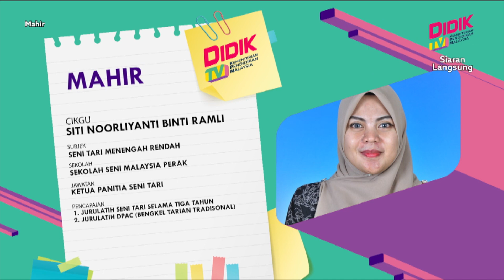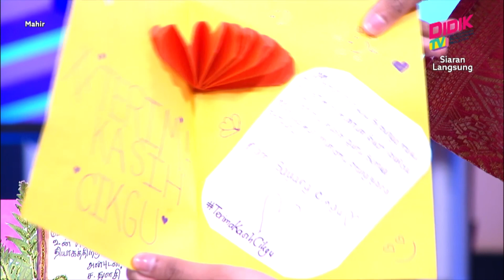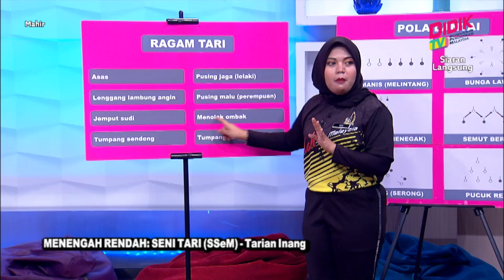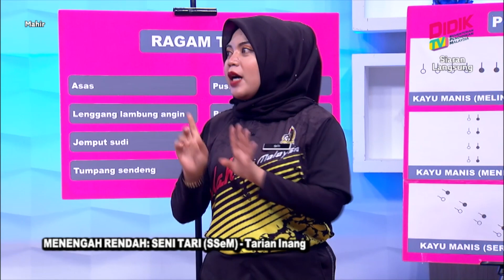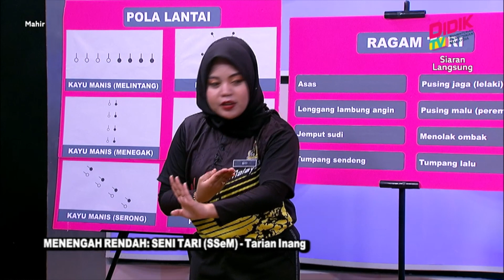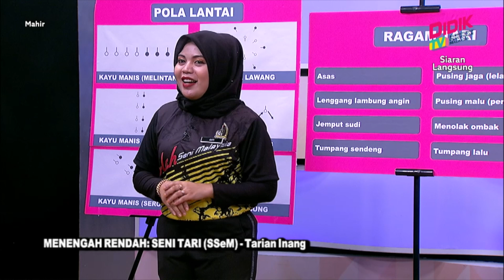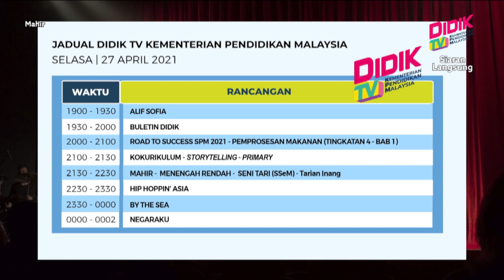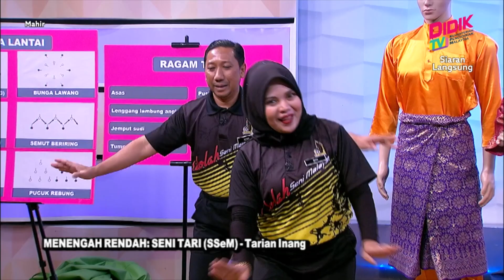Mahir (2021) | Menengah Rendah : Seni Tari (SSeM) - Tarian Inang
Tajuk : Menengah Rendah : Seni Tari (SSeM) - Tarian Inang
Guru : Mohamad Azmi Bin Razali & Siti Noorliyanti Binti Ramli